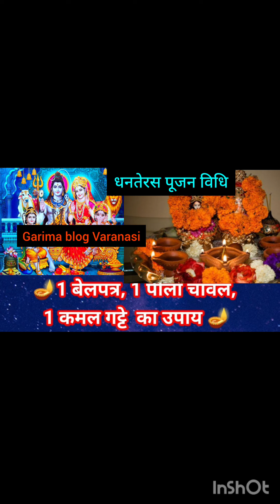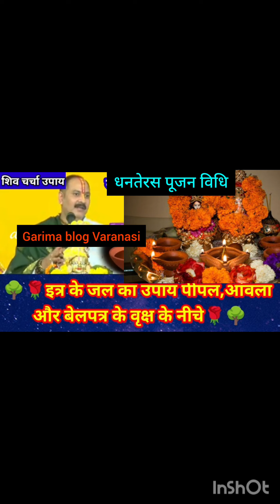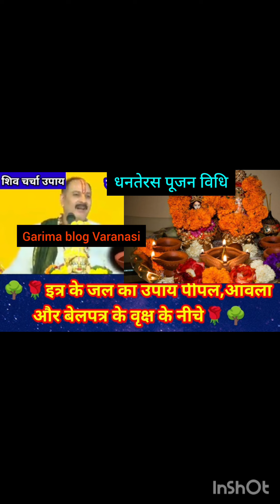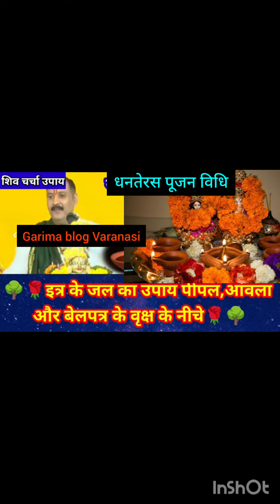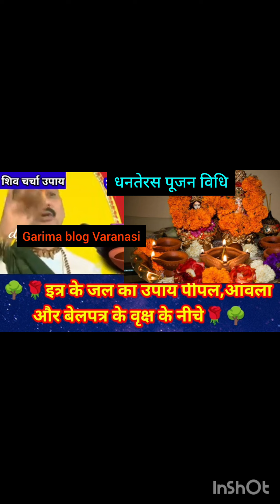धनतेरस दीपावली भाई दूज संपूर्ण पूजन विधि# धन प्राप्ति मंत्र#Shiv mahapuran upay Pradeep Mishra